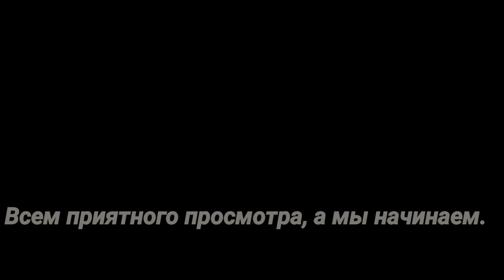ТЕСТ НА ПСИХИКУ В PUBG ПОПРОБУЙ НЕ ЗАСМЕЯТЬСЯ! САМЫЕ СМЕШНЫЕ МОМЕНТЫ БАГИ С АВТО / ФЕЙЛЫ!